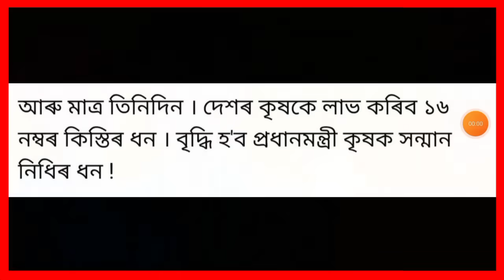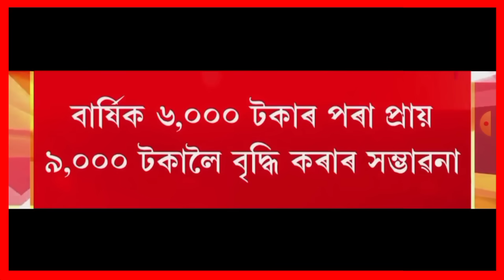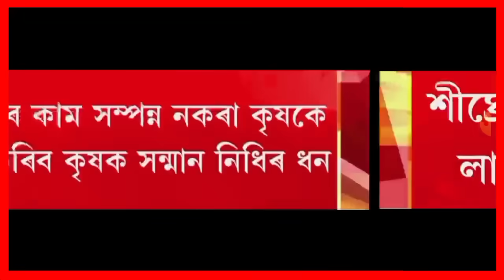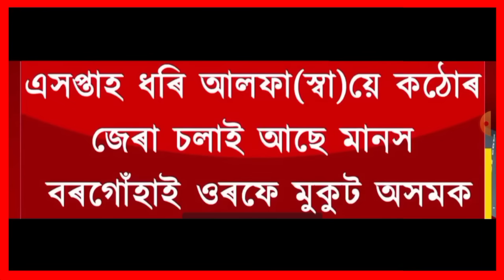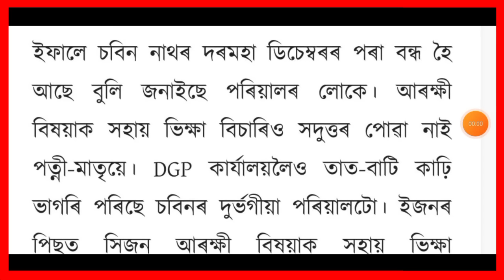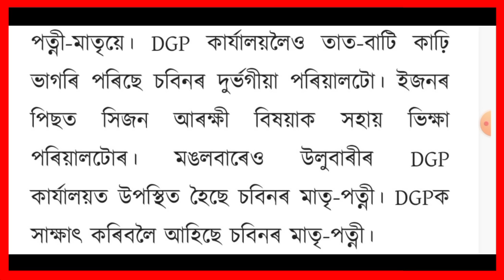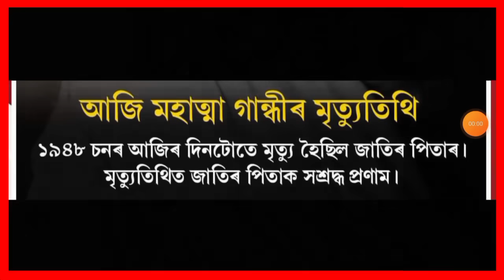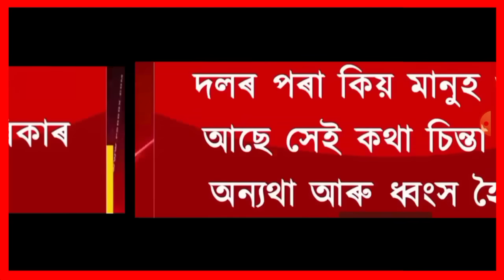আজি সন্ধিয়াৰ 7 টা গুৰুত্বপূৰ্ণ খবৰ | Today Evening 7 important News in Assam | UPI ATM | PM Kishan